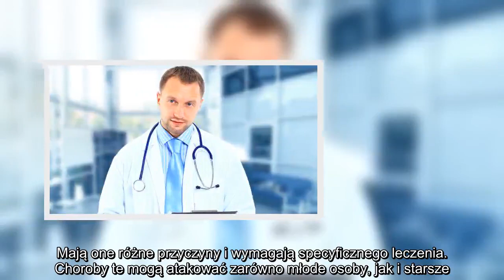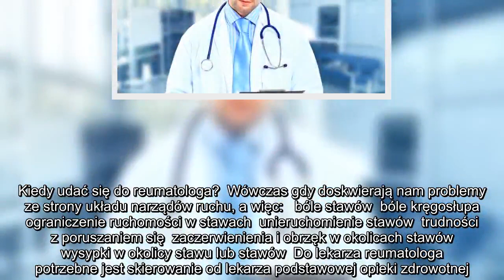✅ Reumatolog - lekarz od chorób stawów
✍ Reumatologia to dziedzina medycyny wewnętrznej zajmująca się diagnostyką, leczeniem i profilaktyką schorzeń reumatycznych, kości, stawów oraz chorób zapalnych tkanki łącznej. Mają one różne przyczyny i wymagają specyficznego leczenia. Choroby te mogą atakować zarówno młode osoby, jak i starsze.  Do chorób leczonych przez reumatologa, zaliczamy:   reumatoidalne zapalenie stawów  zesztywniejące zapalenie stawów kręgosłupa  łuszczycowe zapalenie stawów  zwyrodnienia stawów  gorączka reumatyczna  dnę moczanową  układowe zapalenie naczyń  osteoporozę  toczeń rumieniowaty układowy  zespół Sjögrena  twardzinę układową  dermatomyositis  fibromialgię  sarkoidozę  Cechą wspólną tych wszystkich chorób reumatologicznych są dolegliwości bólowe. W przebiegu niektórych z nich może dojść do uszkodzenia narządów wewnętrznych. Często też prowadzą do trwałej niepełnosprawności (ale nie wszystkie!).Kiedy udać się do reumatologa?  Wówczas gdy doskwierają nam problemy ze strony układu narządów ruchu, a więc ...